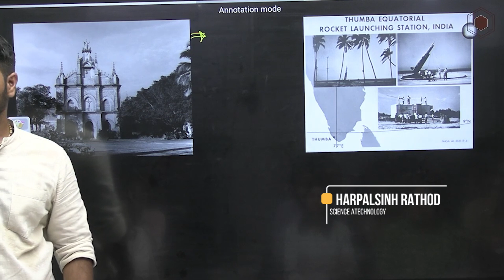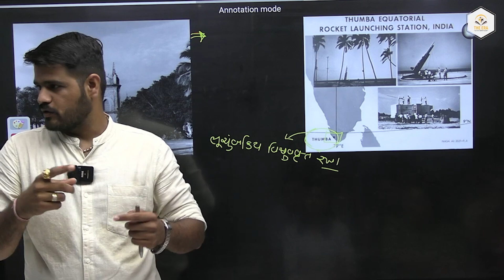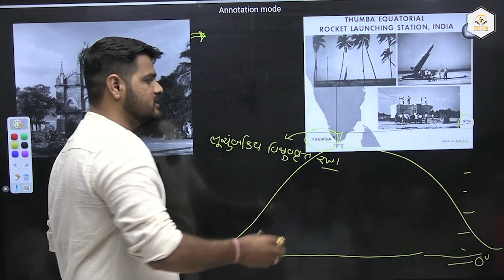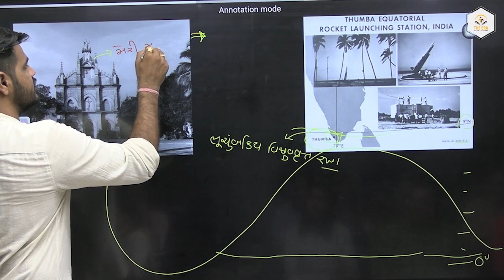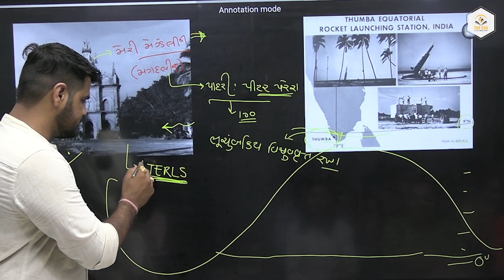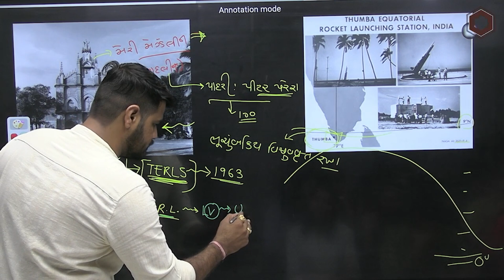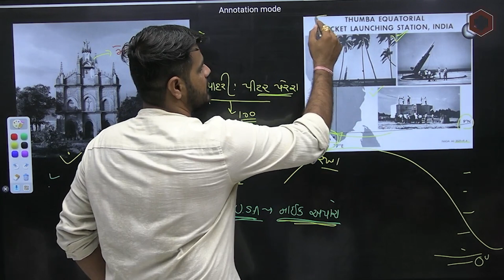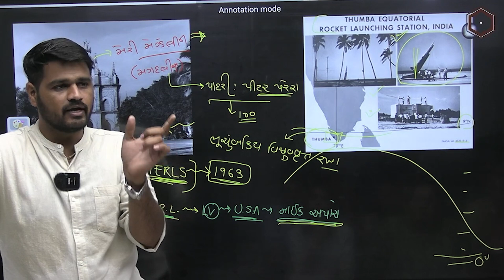THUMBA EQUATORIAL ROCKET LAUNCHING STATION | Science & Tech | GPSC | STI | CCE MAINS | THE ERA